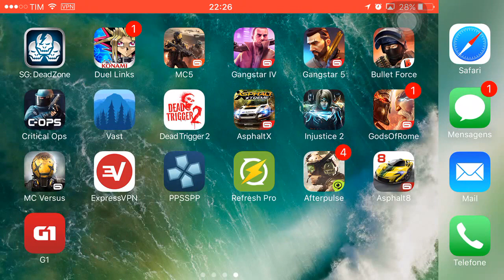🎮 MODERN COMBAT VERSUS | CREEPER AGENT ASSASSIN (Assassino) | REVIEW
Hoje conhecendo um pouco do agente assassino CREEPER, a habilidade dele é muito boa! MC Versus.

Finalmente saiu o MCV! Faça download no link abaixo: (iOS / iPhone).